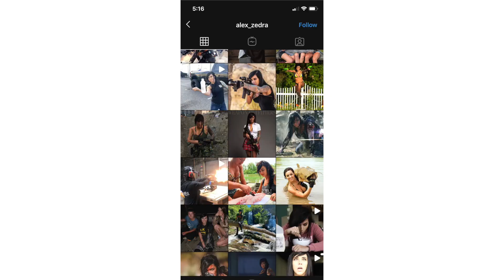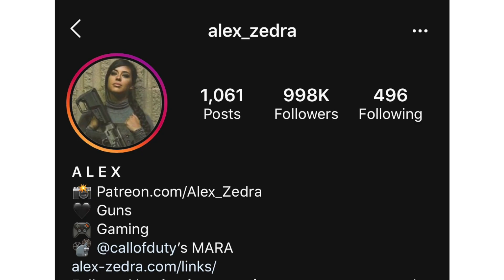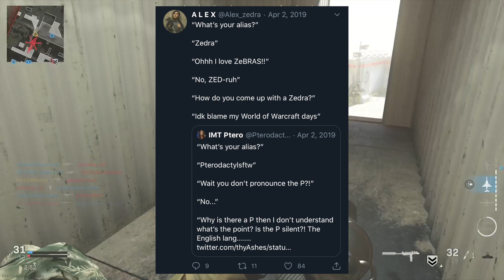This Is The REAL Life MARA KAWAII CAT In Modern Warfare! NEW MARA KAWAII CAT Operator Bundle Review!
the long awaited operator bundle is finally in the store and here is a quick review of all the main items in the bundle. Alex Zedra is Mara